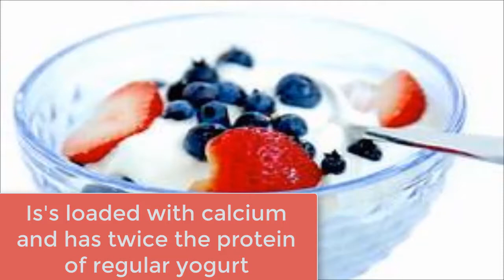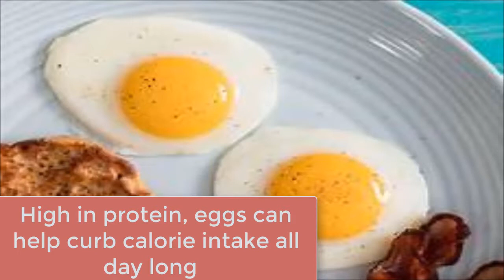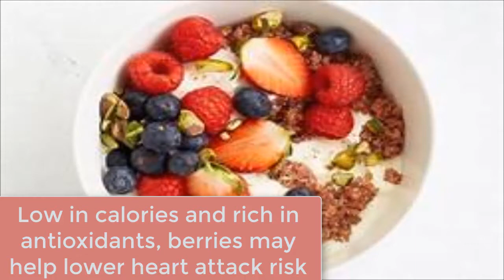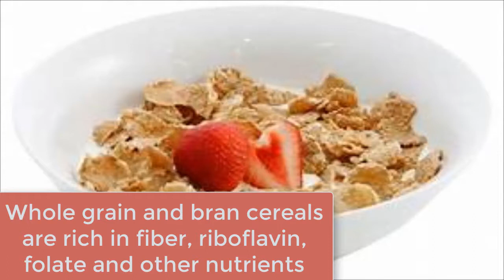The Best Food to eat for Breakfast | 2019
Breakfast is the most important meal of the day. It’s the perfect thing to wake-up to after a long, hard night of sleep. It is important because it tastes absolutely delicious, it’s an important source of energy for the day, and it helps with weight loss.